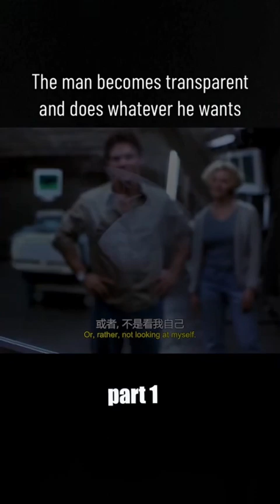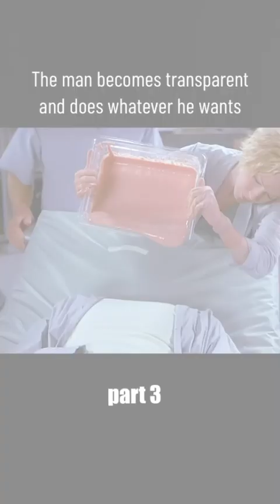The man becomes transparent and does whatever he wants.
Dumbshortss